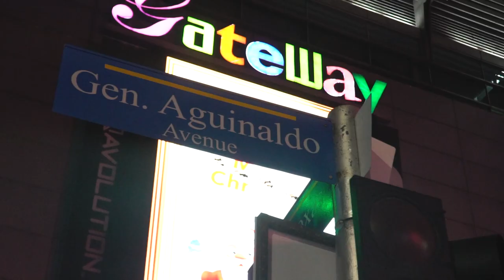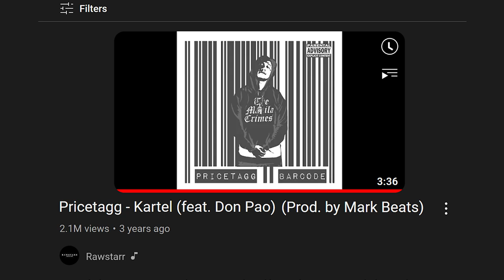Price Tagg Goes Sneaker Shopping at RHAND RHELLE with Rhand Rhelle